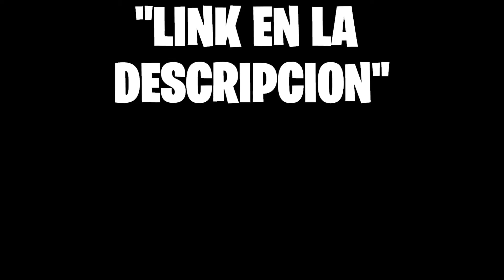Club Birds en Wordpress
Hise este video porque siento que casi nadie visita la pagina, pero el canal si...